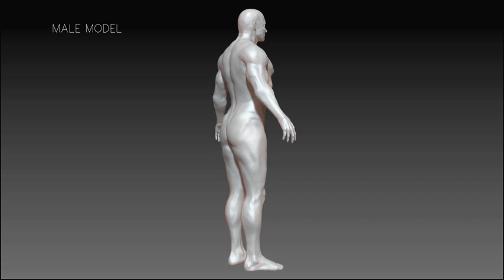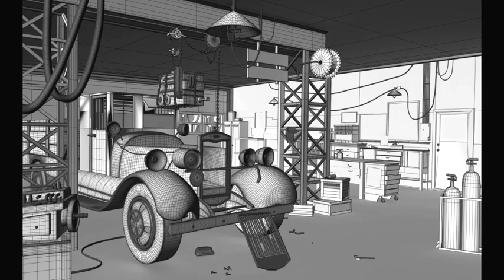Modeling & texturing showreel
Fresh graduate showreel from The One Academy